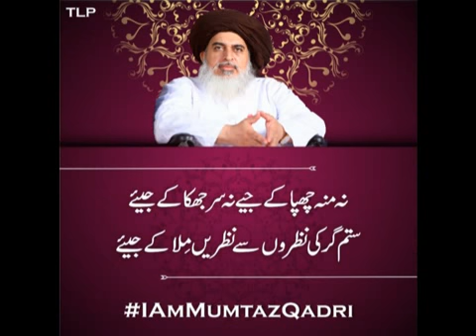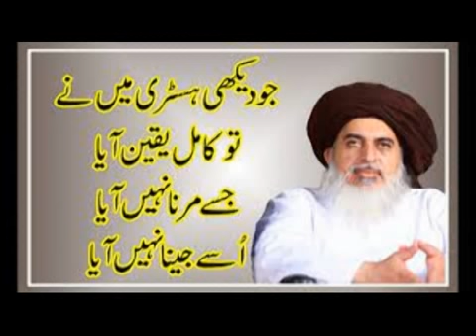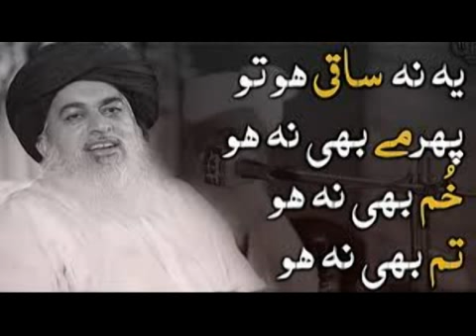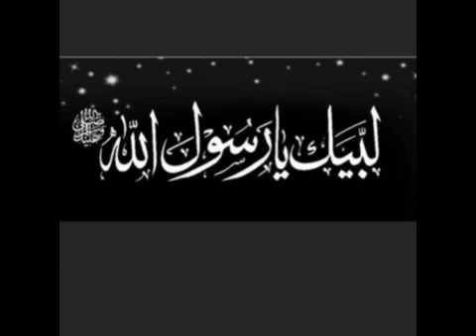Roin Gy Bad Sadyon Log